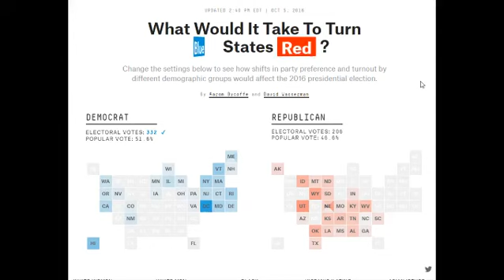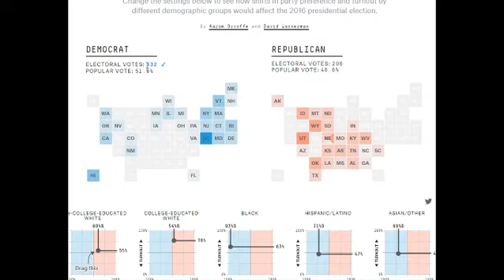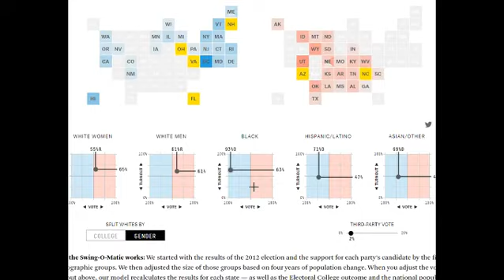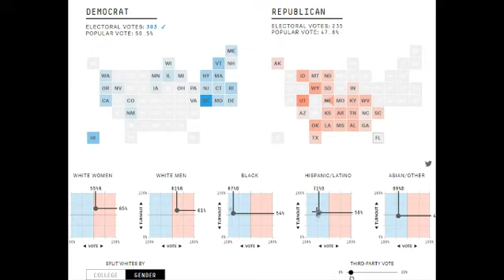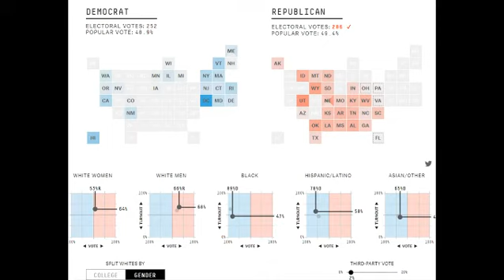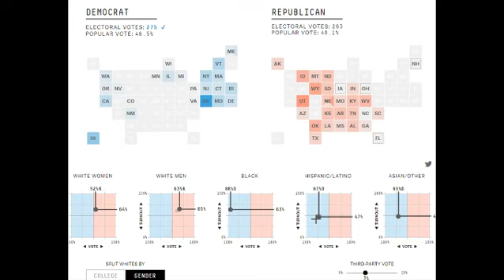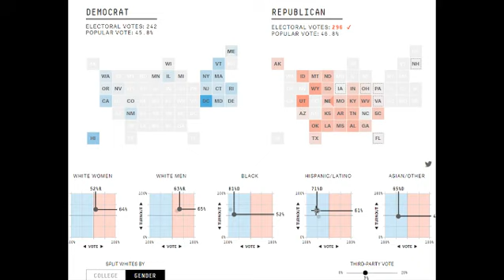What Would It Take To Turn Red/Blue States Blue/Red?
Watch My Last Video!
Realistic 269-269 Election Scenarios For 2020